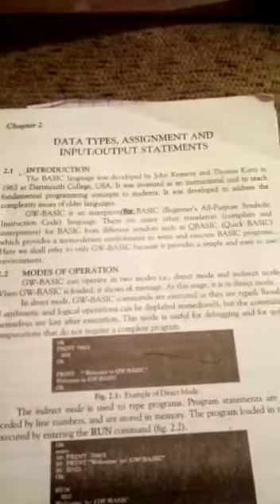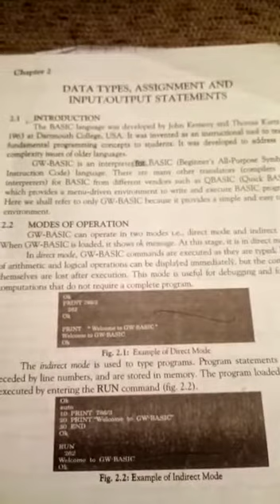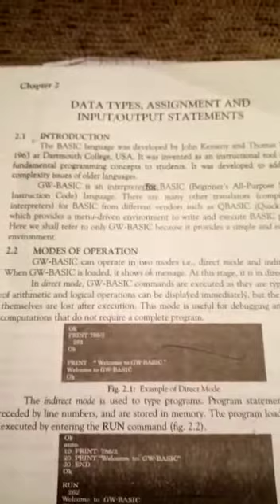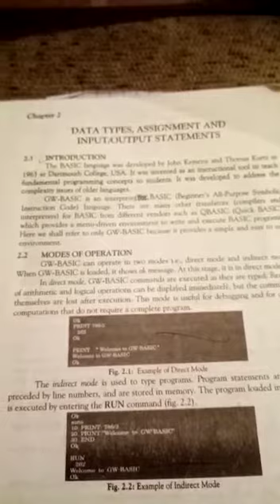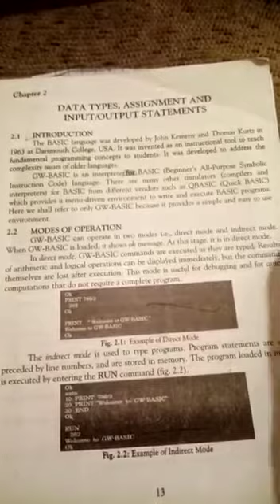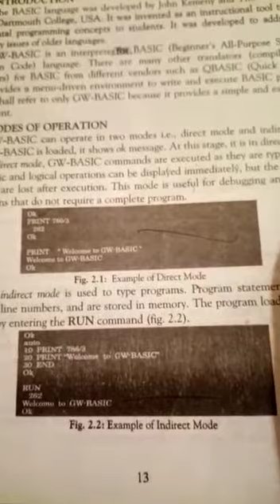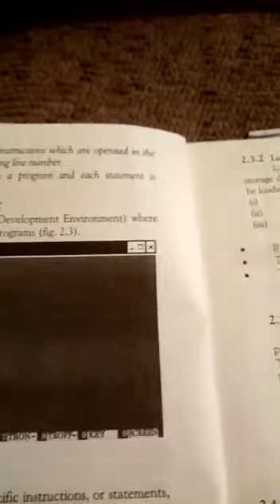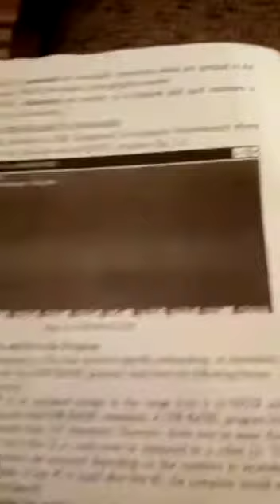Computer science class 10th chapter no 2 topic modes of operation according to smart syllabus